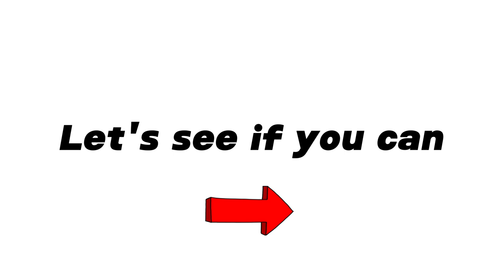99% Of The People Can't Say This Word Correctly!